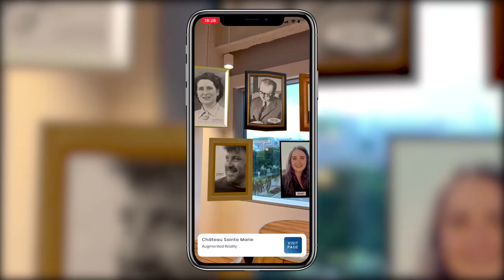Omniaz for Beverages | AR Social Media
Augmented shopping experience for the consumers of tomorrow.
Omniaz is building augmented reality shopping experiences for the consumers of tomorrow through the use of computer vision and augmented reality (AR). Our scalable solution provides brands and retailers in the FMCG and retail industry with the ability to converge the online and offline shopping experiences in order to better serve and engage with consumers.

With offices in Singapore and Poland, Omniaz aims to accelerate the digital transformation in the Southeast Asia (SEA) and Central and Eastern Europe (CEE) regions. Fuelled by data and creative use of technology, our solution and services are curated for the next generation of businesses and consumers.